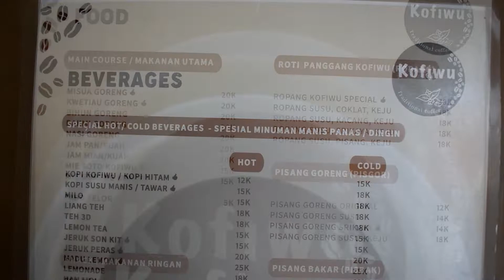DESSERT ENAK DAN MURAH DI JAKARTA !! CAFE KOFIWU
Kuliner Indonesia nge"review makanan didaerah palem, cengkareng..

CAFE KOFIWU: Jl. Citra garden 6, ruko sixth avenue J5A, no.7 Cengkareng Jakarta Barat

Follow IG: salamkulinerindonesia

Follow IG:kofiwu

Thx for watchinggg gaes..